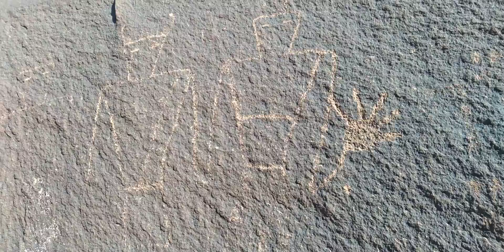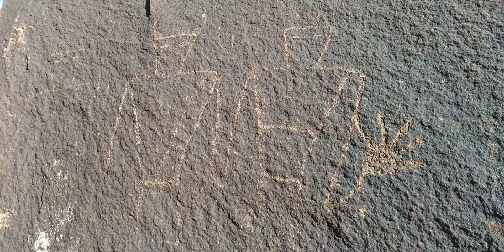Mysteries of the Ancients episode 9 "Spring Canyon petroglyphs"